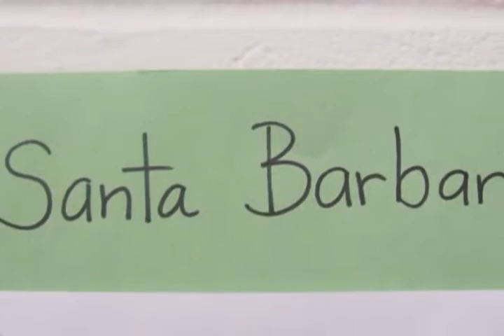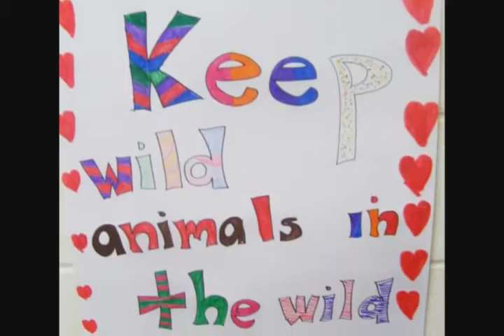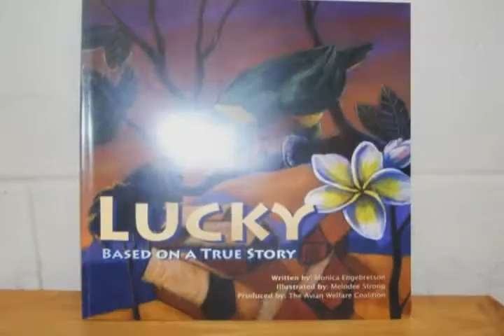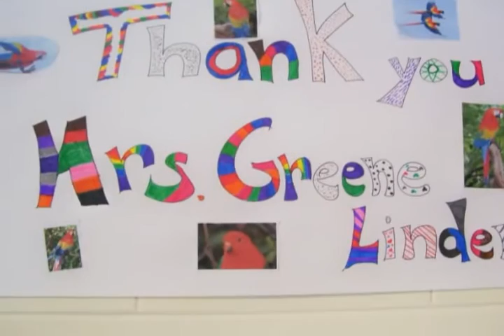Centre Avenue School Bird Day 2010.avi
In celebration of National Bird Day on January 5, 2010, 3rd grade students at Centre Avenue School in East Rockaway, New York, developed a project sponsored by the Kerulos Center Through science readings and activities, the students learned about our avian kin and the plight of wild birds captured from their flocks and held in captivity. The students read the compelling real life story recounted in the beautifully illustrated book created by the Avian Welfare Coalition Lucky the Lorikeet and learned how to "eat like a lorikeet", drinking apple juice with a toothbrush to emulate how a lorikeet's beak eats bananas and nectar.

After learning all about birds, the children created posters and bookmarks honoring parrots to mark the day. This project is the first in a series of courses and activities about parrots, elephants, bears, and other animals designed to strengthen the bond between children and animals and cultivate responsible ethics and care of animals.